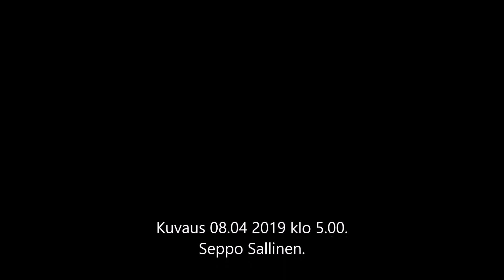Mustarastas laulaa aamulla ja taustalla laulaa punarinta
Kuvaus aamulla kun oli vielä pimeää.
Seppo Sallinen.